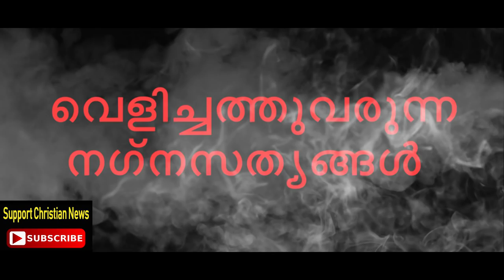കന്യാസ്ത്രീ കേസ് : വ്യാജരേഖ കേസ് അടിസ്ഥാന രഹസ്യങ്ങൾ പുറത്തു വരുന്നു